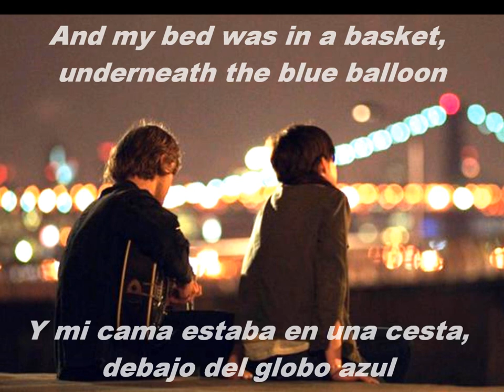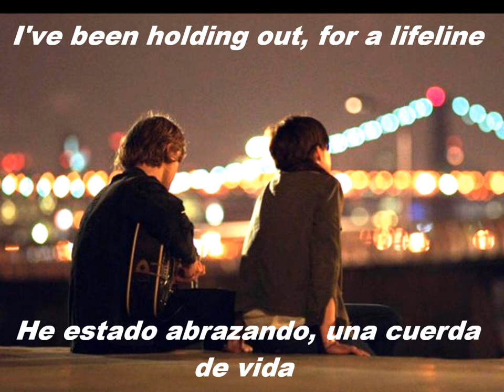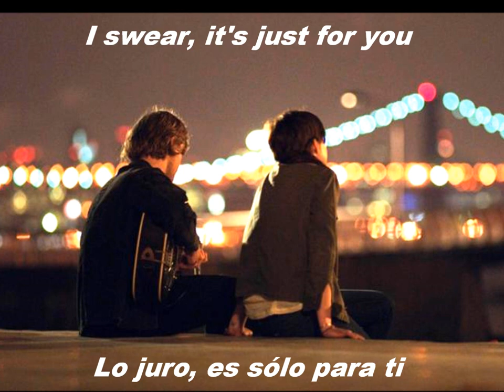Johnny Flynn - Silver Song (Subtitulos En Español) - Song One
Esta es una canción de la película Song One protagonizada por Anne Hathaway